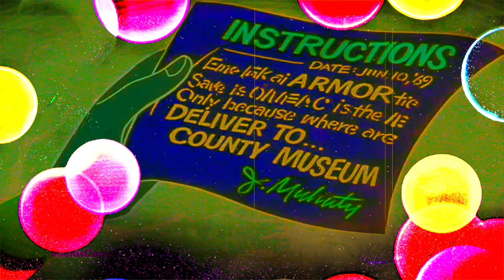SchitWeasel, Where Are You! Episode 1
All rights regarding Scooby-Doo, Where Are You! (1969) are owned by Warner Bros.

This video is about Episode One of a PARODY/ABRIDGED series of Scooby-Doo, Where Are You! wherein the SchitGang blend inn seamlessly...er whatever...

Scooby-Doo, Where Are You! (69) is Owned by Warner Bros. Scooby-Doo and all logos, character names and distinctive likenesses thereof are trademarks of Warner Bros.